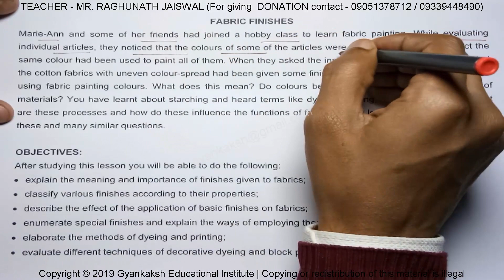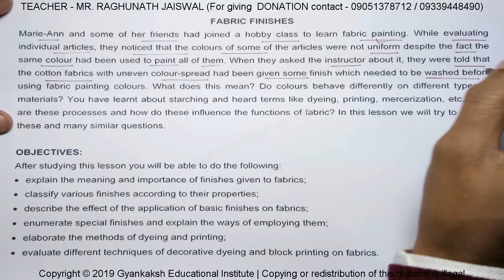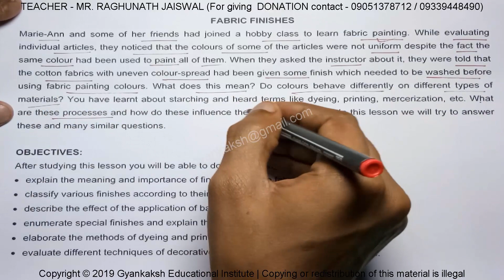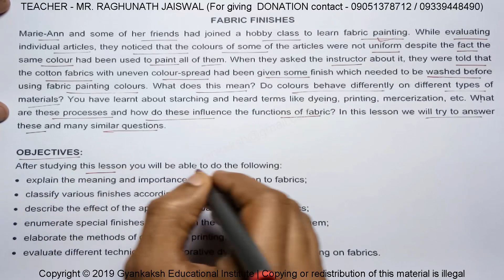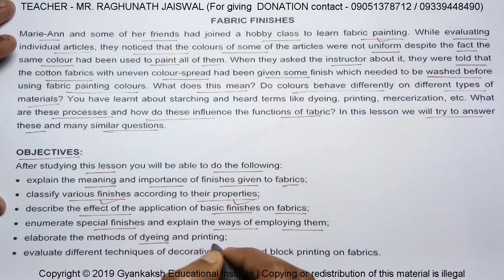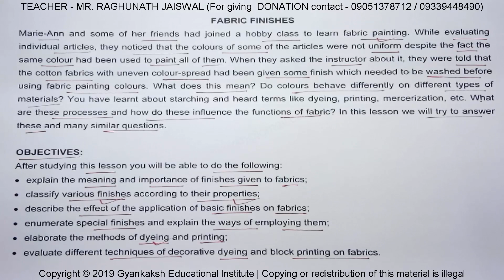Fabric Finishes | वस्त्र परिसज्जा | HOME SCIENCE | गृह विज्ञान